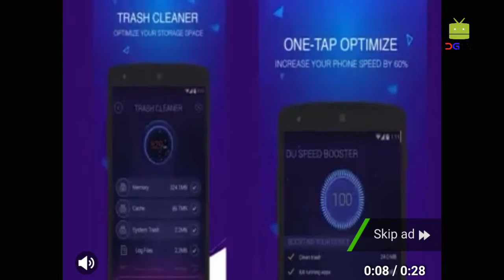Stickman Wars: The Revenge Android Gameplay [HD]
Stickman Wars: The Revenge - Join with friends in this action packed arcade game to retrieve a stolen toy from the evil stick men. Battle through endless hordes of enemies while upgrading your skills and unlocking new weapons. Connect to Facebook and have your friends join you on your quest.
FEATURES:
* Unlock and Upgrade 13+ Weapons
* Compete with Friends on the Leaderboard
* Connect to Facebook and get help from your friends